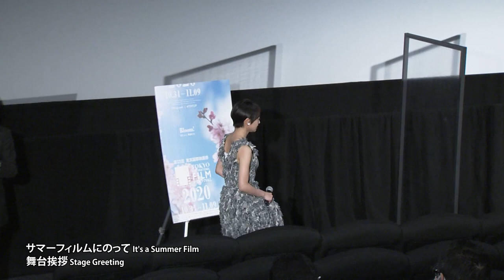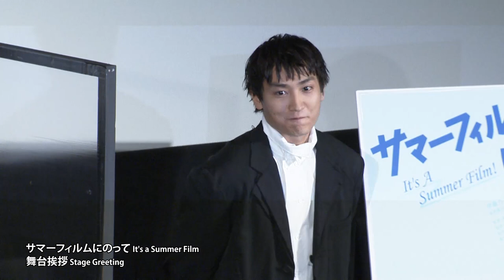『サマーフィルムにのって』松本壮史、伊藤万理華、金子大地｜”It's a Summer Film” Soushi Matsumoto (Dir.), Marika Ito, Daichi Kaneko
『サマーフィルムにのって』
舞台挨拶：
松本壮史（監督）
伊藤万理華（女優）
金子大地（俳優）
第33回東京国際映画祭 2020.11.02

"It's a Summer Film"
Greetings from the Stage:
Soushi Matsumoto (Director),
Marika Ito (Actress),
Daichi Kaneko (Actor)
33rd Tokyo International Film Festival 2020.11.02